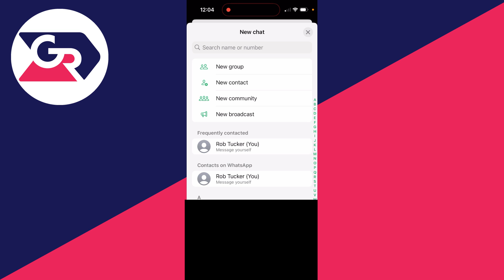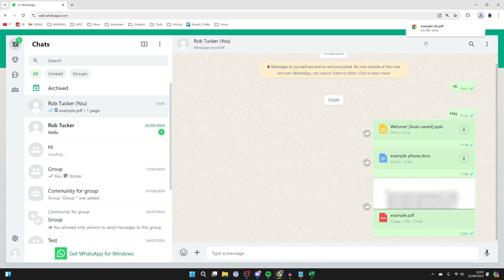How To Transfer PDF Files From Phone To PC & Laptop - Full Guide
Learn how to transfer pdf files from phone to pc or laptop in this video.

GuideRealm